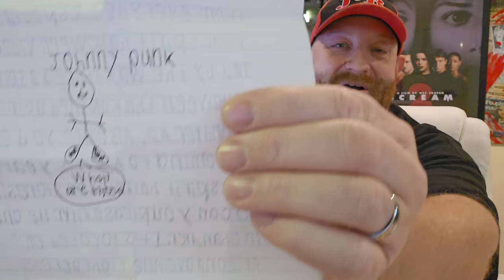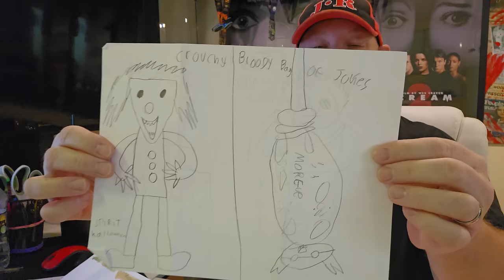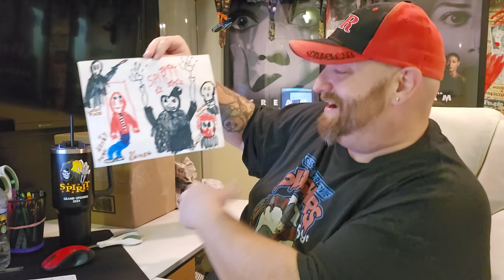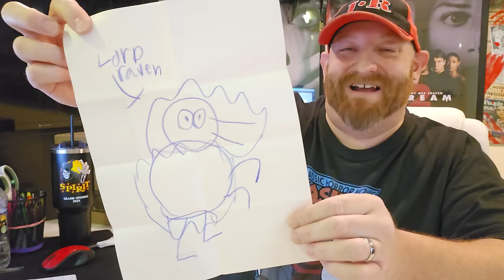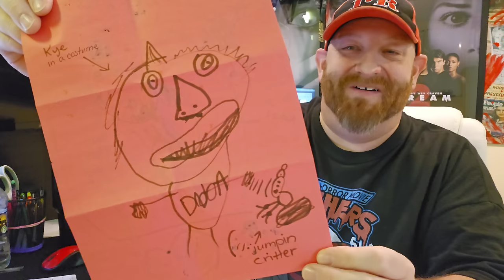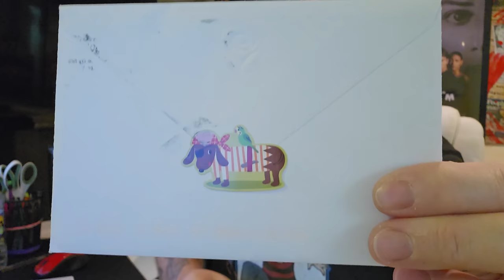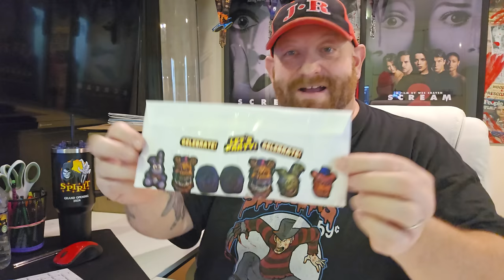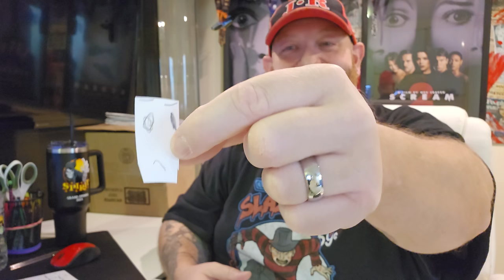HALLOWEEN FANMAIL FRIDAY! You guys ROCK AND ROLL! PART 2